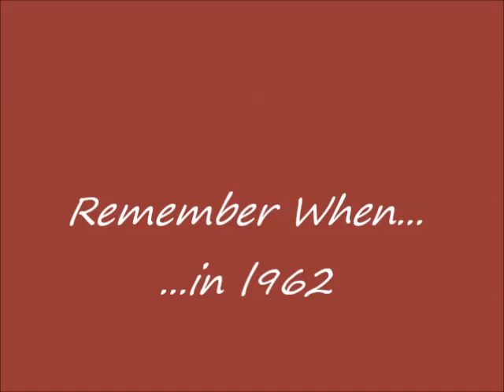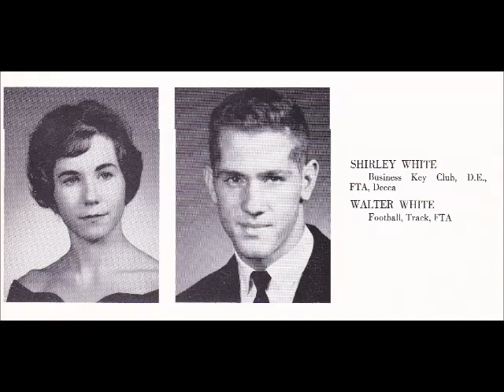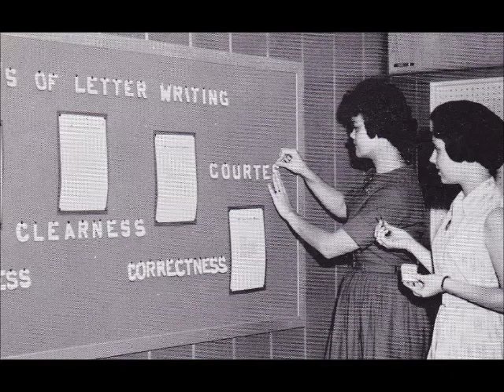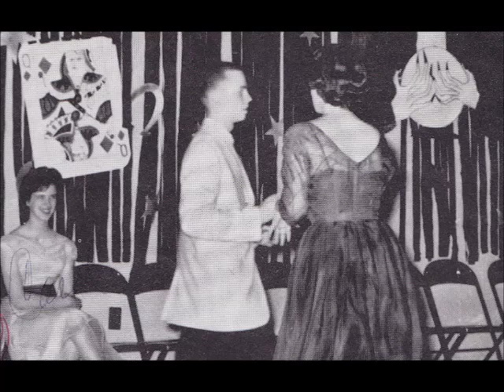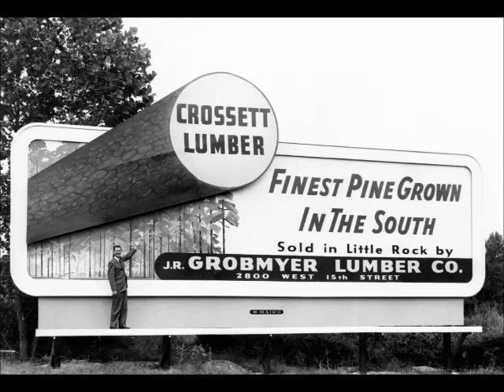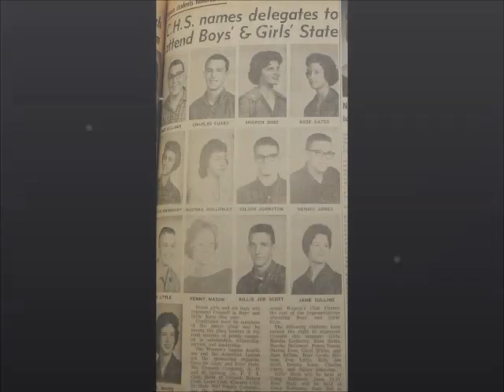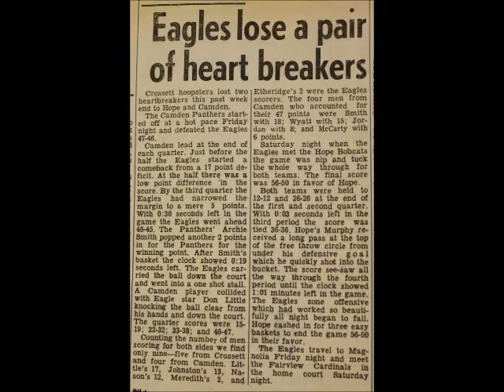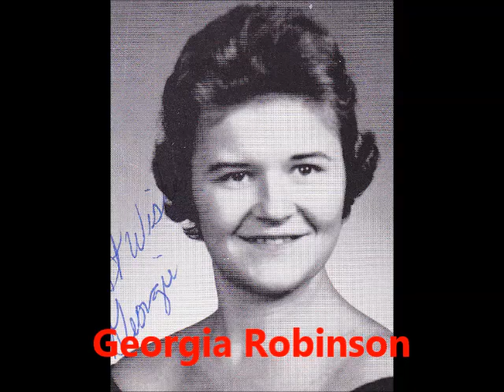Crossett High School-Class of 1962 55th Reunion